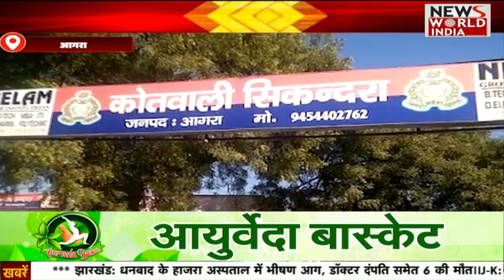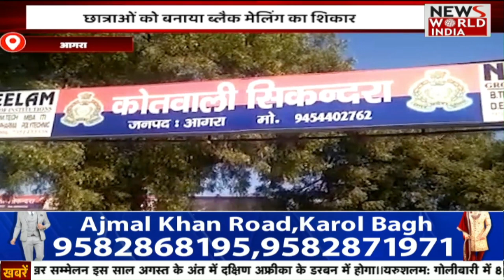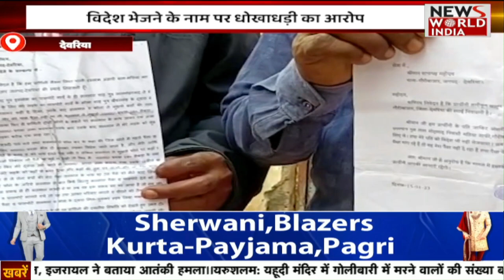11 बजे की बड़ी खबरें | News Bulletin | Headlines Today | Top News Today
अलीगढ़ जिले के इगलास कस्बे में बसंत पंचमी के मेले में बार बालाओं ने  फिल्मी गानों पर जमकर ठुमके लगाए.. इस दौरान लोगों में जमकर मारपीट और लात घूंसे चले. जिसके वीडियो अब सोशल मीडिया पर जमकर वायरल हो रहे हैं